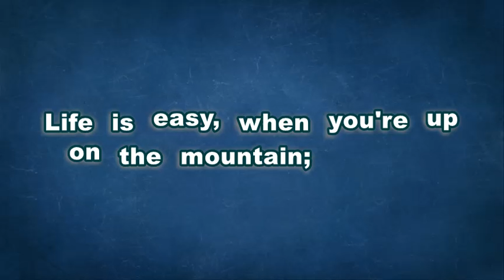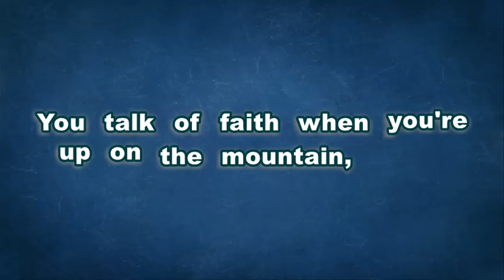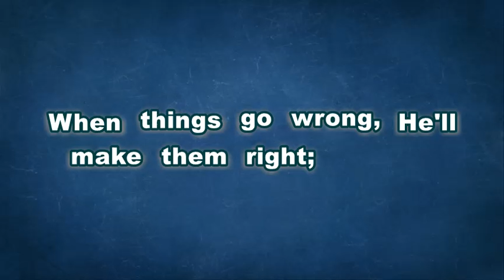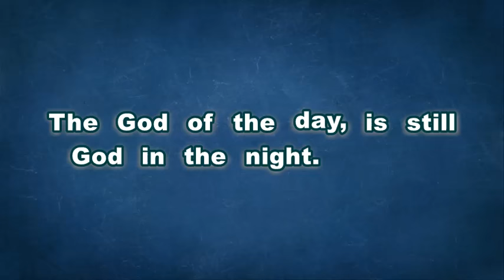GOD ON THE MOUNTAIN "Lynda Randle" Karaoke w Lyrics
𝗞𝗮𝗿𝗮𝗼𝗸𝗲 𝘄 𝗟𝘆𝗿𝗶𝗰𝘀 𝗖𝗼𝗹𝗹𝗲𝗰𝘁𝗶𝗼𝗻

Performed and mixed by C Lalhmuaka, 3 Sisters youtube production.